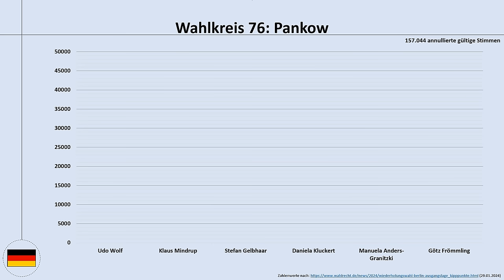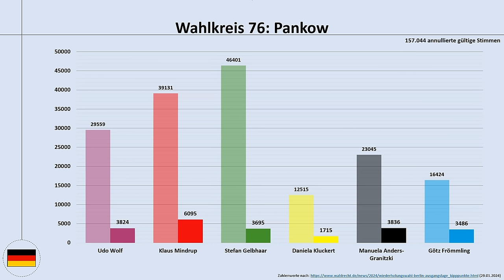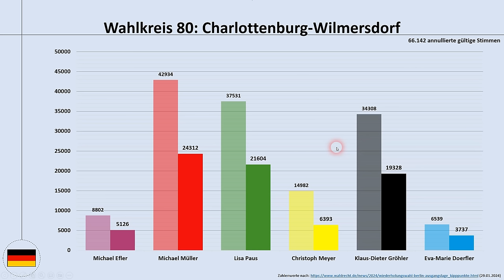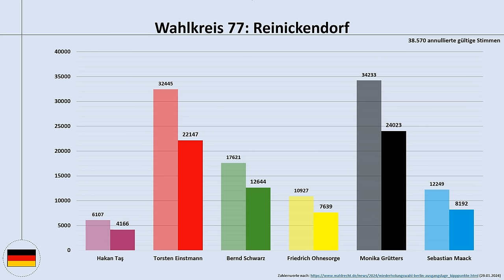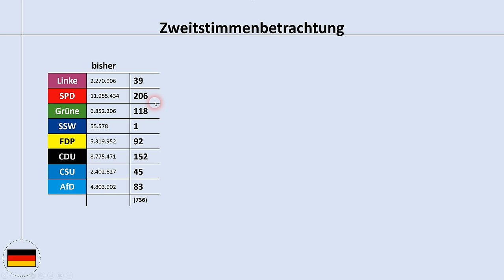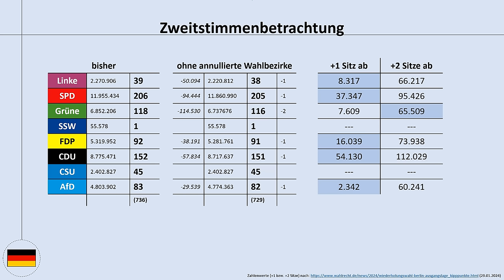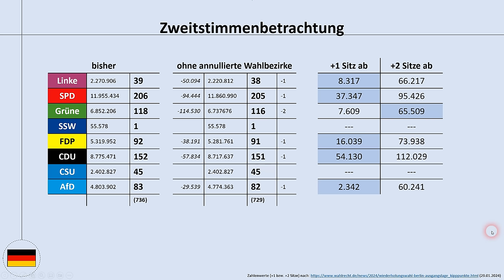Die Wiederholung der Bundestagswahl in Teilen Berlins am 11.02.2024: ein Überblick, um was es geht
In 8 Tagen finden die Wiederholung der Bundestagswahl in 455 der 2257 Berliner Wahlkreisen statt. In diesem Video informiere ich euch darüber, um was es da eigentlich genau geht - also, in welchen Wahlkreisen könnte es zu anderen Trägern des Direktmandates kommen und wie könnte sich die Sitzverteilung im Bundestag durch diese Teilneuwahl verändern.